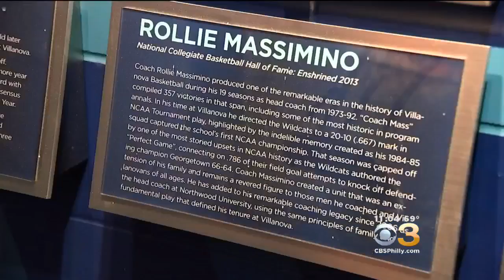Villanova Students React After Coach Rollie Massimino Dies At Age 82